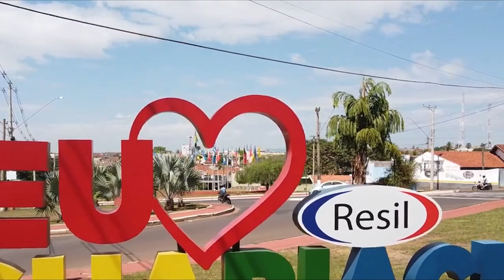LANÇAMENTO EM GUAPIAÇU